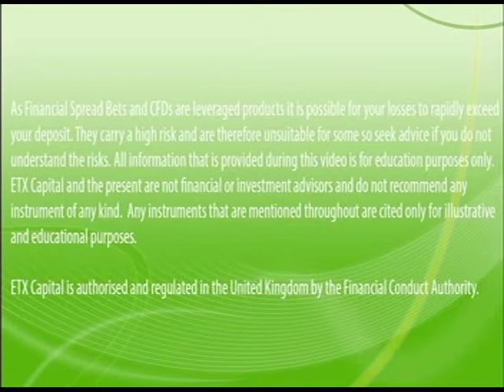ETX @ sbcTV 28.11.2014 daily bite